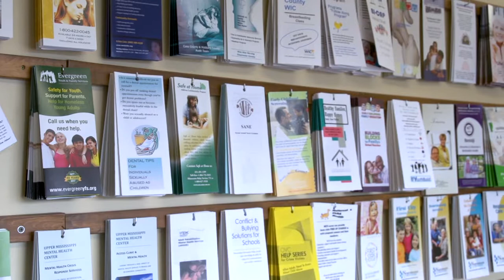INSIGHT - Community Resource Connection